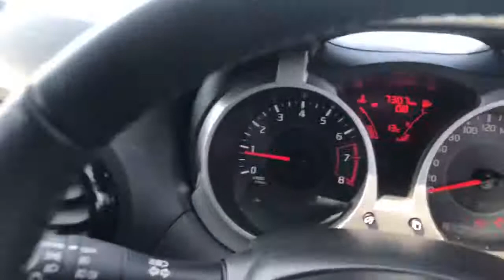181D7209 NISSAN JUKE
Denis Mahony, Exit 5, M50, North Road 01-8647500